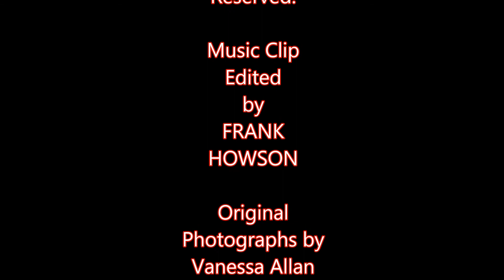ALL MY LIFE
Song Written by FRANK HOWSON & KEITH POTGER. It is featured on the KEITH POTGER album "SUNDAY" which is available online. The Music Video was compiled & edited by FRANK HOWSON.